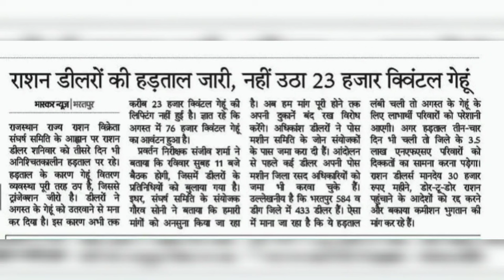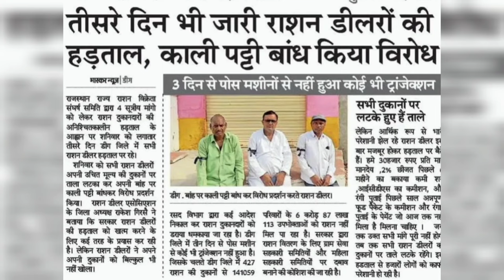मंत्री जी दिलायेंगे कोटेदारों को मानदेय | हड़ताल का असर || डरी सरकार